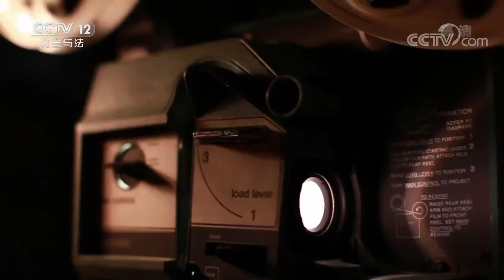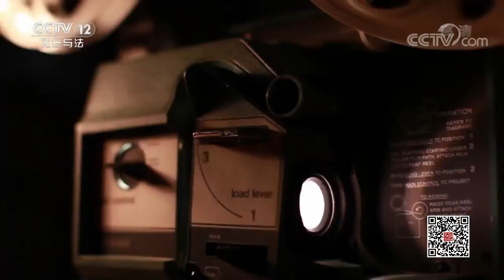《法律讲堂(文史版)》辽代疑案·朝堂上的命案（上）20190214 | CCTV社会与法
本期节目主要内容：在辽圣宗统和初年的某一天，各位大臣都照常上朝议事。金銮殿宝座上坐着当时十二三岁的小皇帝辽圣宗耶律隆绪和他的母亲承天皇太后萧燕燕。朝堂上当朝的权臣韩德让因为一件事和当时的涿州刺史耶律虎古争了起来，正当萧太后要出言制止时，恼怒的韩德让突然夺过朝堂护卫手中的戎仗将耶律虎古当场击毙。